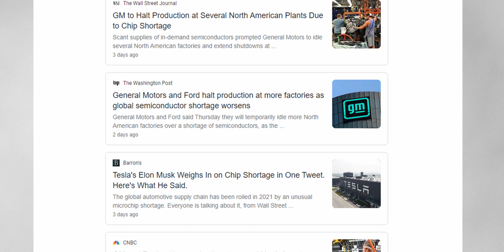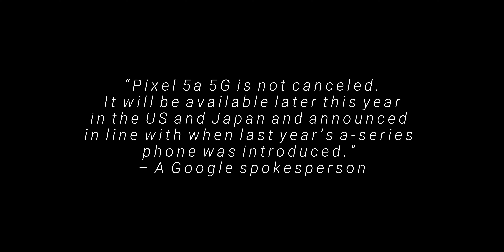Pixel 5a confirmed!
Well in a weird twist Google just confirmed the fact that we'll be getting the Pixel 5a later this year in the same time frame that we got the Pixel 4a last year. Interstingly they're going to call it the Pixel 5a 5g (which is a terrible name) and it'll only be sold in US and Japan.

Try Amazon Prime For Free ▶️
Try Audible and Get 2 Free Audiobooks ▶️
Try Amazon Kindle app ▶️